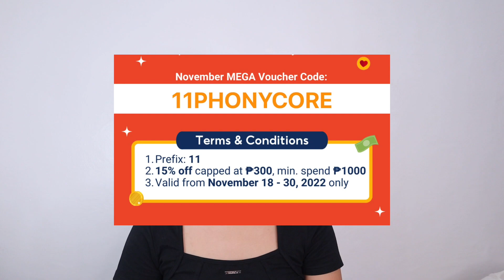BEST SHOPEE BOTTOMS FINDS | phonycore 2022 (Philippines)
LOVITO CODE:
" LOVITOPHO "

SHOPEE CODE:
" 11PHONYCORE "

Lovito Casual Plain Crop Contrast Color Stitching Cold Shoulder Cami Top

DM my Admin to Join our FB GROUP CHAT ✨